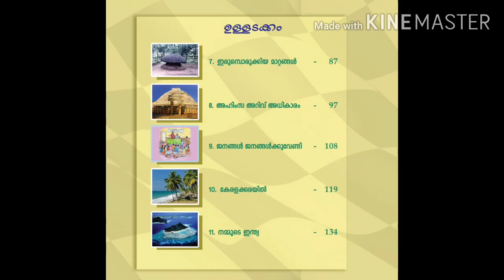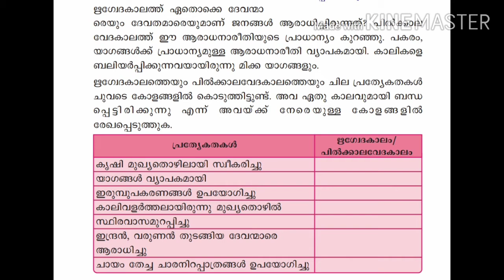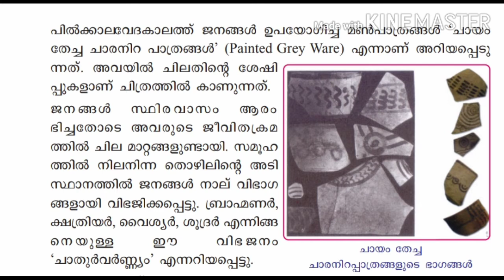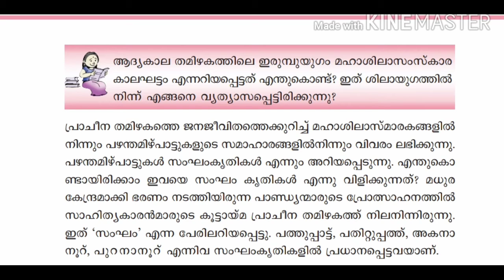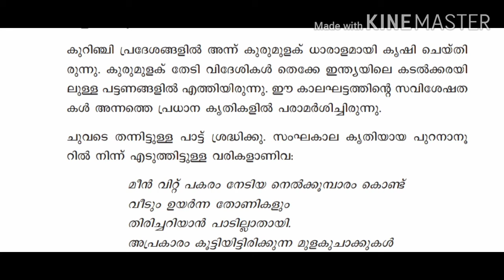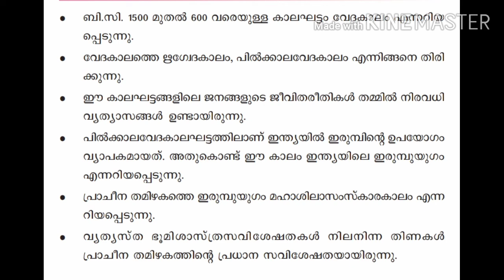അഞ്ചാം ക്ലാസിലെ സാമൂഹ്യശാസ്ത്രം/SCERT EDUCATIONAL PROGRAMME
Class 5/Social Science/part 2/ ch 7/ ഇരുമ്പൊരുക്കിയ മാറ്റങ്ങൾ/Iron age/